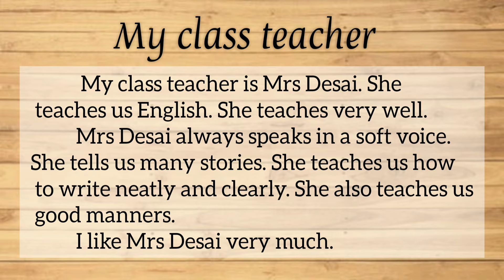My class teacher | Essay on My class teacher for class 1st / 2nd#myclassteacher